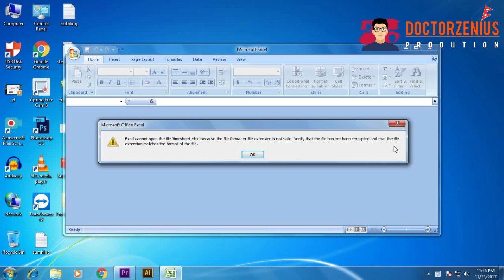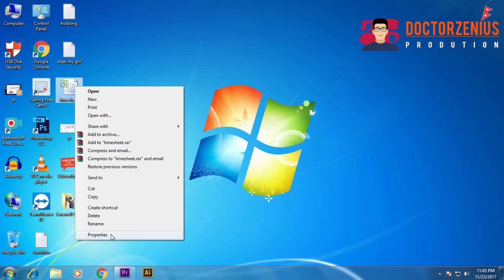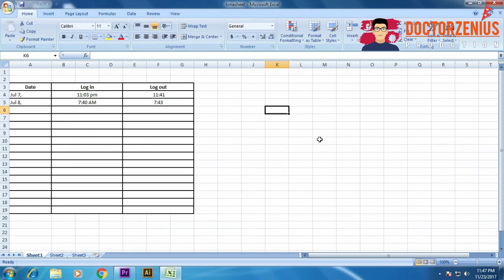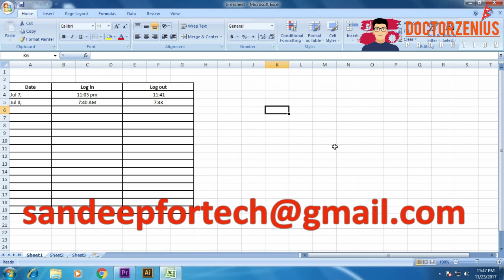How to solve excel cannot open the file ... because the file format or file extension is not valid.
In this Video I share my tips to view the file where the excel cannot open the file ... because the file format or file extension is not valid. message is display on interface...

Hello friends, welcome to "doctorzenius", a world of technical support & entertainment i created this channel on apr 10, 2017, my motive behind creating this channel was to make easy to understand, tech videos and entertainment in nepali, and i wanted each and every individual whoever is interested in technology to be able to understand it in the easiest possible way. i am a computer hardware and networking engineer as professional living in nepal, doing this as my hobby, i post a new video daily, on topics that create the most confusion, for more update like,comment,share,subscribe to doctor zenius channel directly for unlimited technical support and entertainment, thanks. keep loving and support !

i would provide tech support over e-mail.

excel cannot open the file because the file format or file extension is not valid 2013 in nepali,
excel cannot open the file because the extension is not valid windows 7 in nepali,
excel cannot open the file because the extension is not valid windows 10 in nepali,
excel cannot open the file .xlsx in office 2016 in nepali,
excel cannot open the file .xlsx in office 2007 in nepali,
excel cannot open the file .xlsx in office 2010 in nepali,
excel cannot open the file because the extension is not valid verify that the file in nepali,
excel cannot open the file mac in nepali,